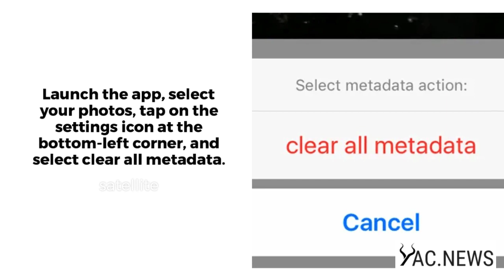How to view, edit, and remove EXIF Data including location on iOS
Exchangeable Image Format, also known as EXIF, is a set of data that’s attached to every image you take. EXIF Data adds the location of the picture, which could reveal your home address when you share it with others. online.